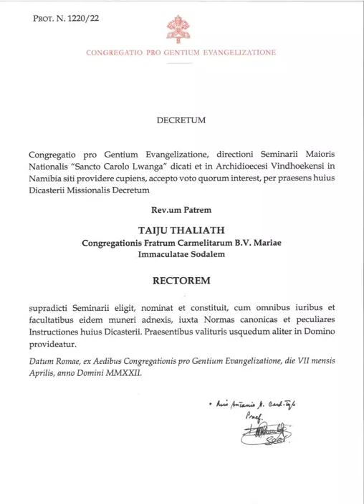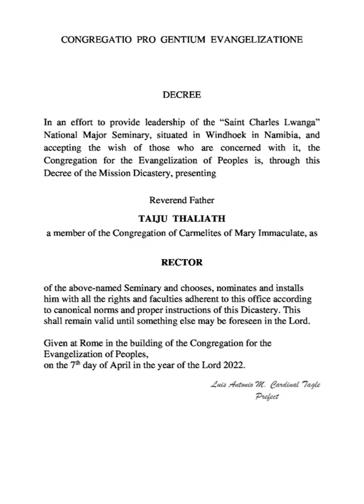Installation of Major Seminary Rector Fr. Dr. Taiju Thaliath CMI at Windhoek, Namibia.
On 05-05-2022 in the presence of His Grace Liborius Nashenda OMI, Archbishop of Windhoek, Fr. Dr. Taiju Thaliath CMI is installed as the Rector of St Charles Lwanga National Major Seminary and made his oath of fidelity and profession of faith. The Decree was issued by Cardinal Lois Antonio Tagle, the Prefect of the Congregation for the Evangelization of Peoples. The Decree was read by Rev. Fr. Abbott Godfrey Sieber OSB.